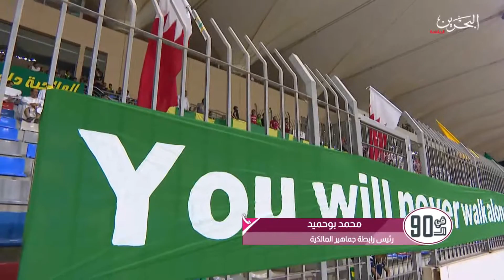برنامج في التسعين - الحلقة 8